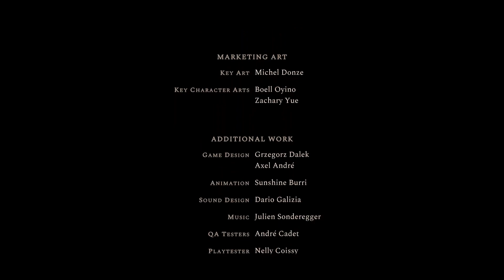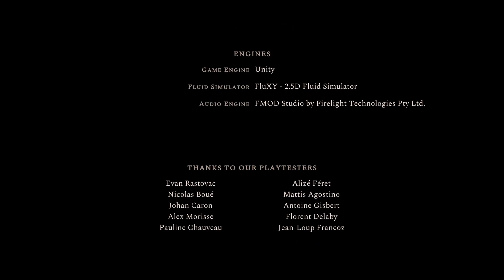Nocturnal: Enhanced Edition | Full Game Playthrough (No Commentary)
"Carve your way with fire and steel to find out what secrets lie beyond the Mist in this intense 3-hour-long action-platformer game. Get ready to wield the flames and burn everything!"

PC Specs:
i7 10750H
16GB Ram + 40 ish GB Virtual Ram(From SSD)
Nvidia RTX 2060 6GB VRam